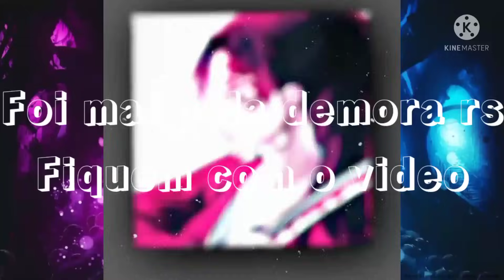Nagatoro-San Reagindo a rap dos Homens Aranhas|7MZ|Senpai As Peter Parker (2/?)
Ijiranaide,Nagatoro-san Reagindo a rap do Homens Aranhas|7MINUTOZ|Naoto As Peter Parker

se quiser deixe nos comentários mais Sugestões de As para próximos vídeos e vá a comunidade pra votar para novos vídeos da semana é só isso tenha uma boa noite🌃 ou dia🌄